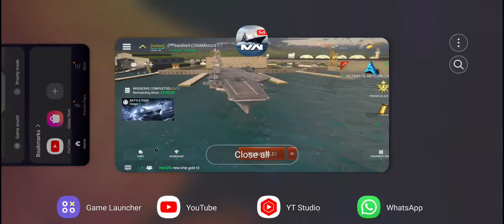MODREN WARSHIPS | USS GERALD R. FORD GAMEPLAY #4 Plyaing Veer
MODREN WARSHIPS
USS GERALD R.FORD
GAMEPLAY #4

Playing Veer